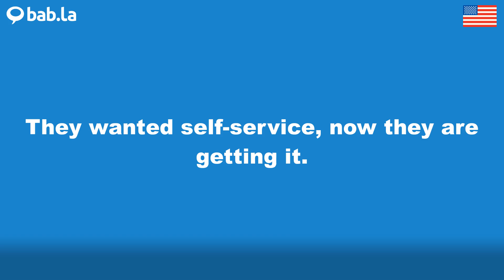SELF-SERVICE pronunciation | Improve your language with bab.la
Improve your spoken English by listening to SELF-SERVICE pronounced by different speakers – and in example sentences too. Learn and love languages with bab.la.